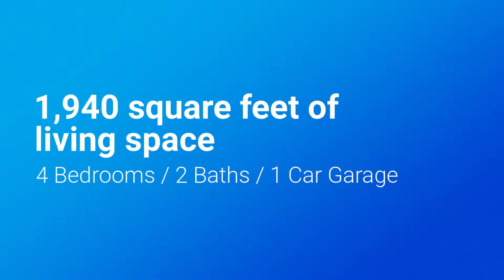Like It Realty Listing - 837 Obispo Ave, Coral Gables FL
Historically Designed Old Spanish home that sits on 7,500 sq ft corner lot.  The Main House is comprised of 3 bedrooms and 1 bath; detached and private Cottage has 1 bed + Kitchenette + 1 bath and separate storage area. Ideal for in-laws. New A/C. Spacious backyard features mature and manicured garden.